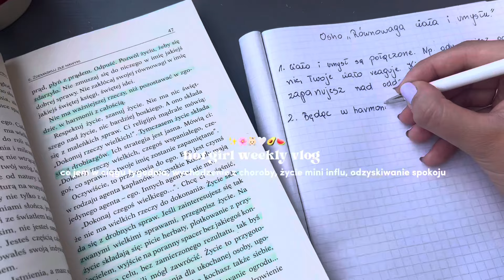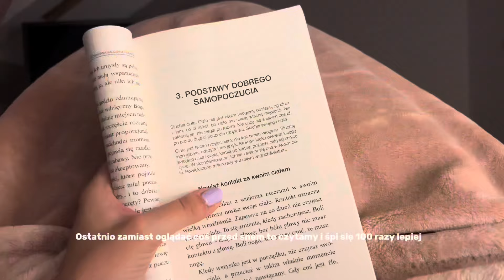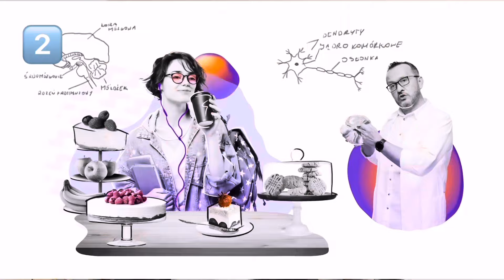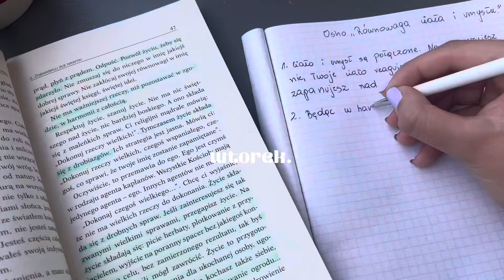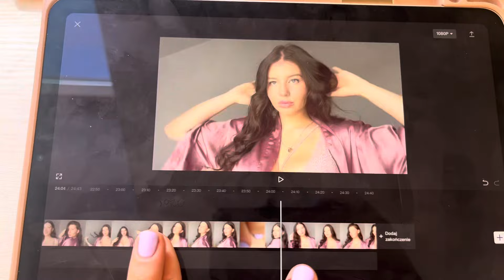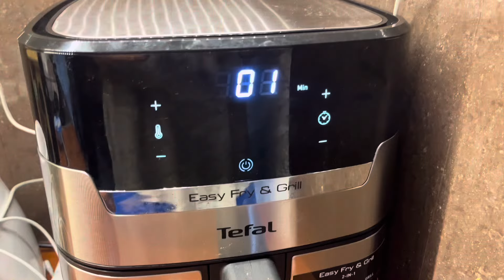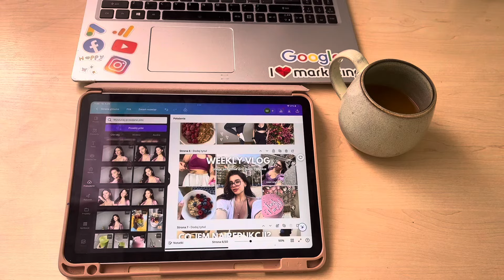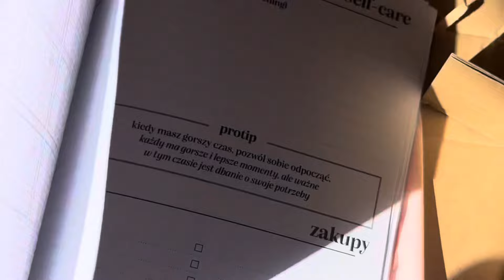HOT GIRL WEEKLY VLOG | jemy zdrowo, leczymy przeziębienie, walczymy z presją produktywności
hejka!! jeżeli film Ci się podobał nie zapomnij o subskrypcji kanału i łapce w górę!♥

👉 Kod na 10% rabatu na zakup kursów WNM: MARCIAWNM
Kod ważny do końca października 2023r.

*współprace reklamowe*

spis treści:
00:00 - 0:17 - dzieeeeń dobry!
00:18 - 0:53 - chwile przed tragedią
0:54 - 2:25 - choroba time
2:26 - 7:15 - pierwsze zdrowe dni, małe rzeczy, vlog
7:16 - 10:15 - wszystko co jest NIE tak z dziką produktywnością
10:16 - 13:00 - wspomnienia ze szkoły i matury, REKLAMA
13:01 - 19:05 - chlebek bananowy, co jem, odpoczynek
19:06 - 25:20 - środa dzień doceniania
25:21 - 25:39 - DO ZOBACZENIA!